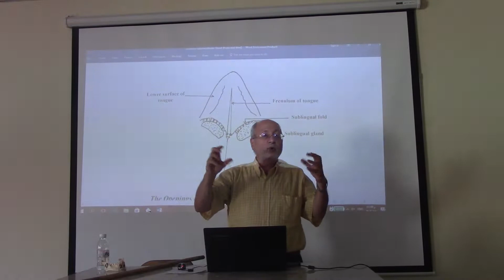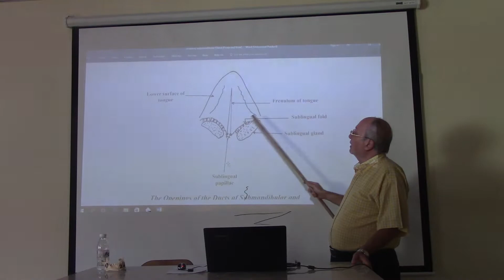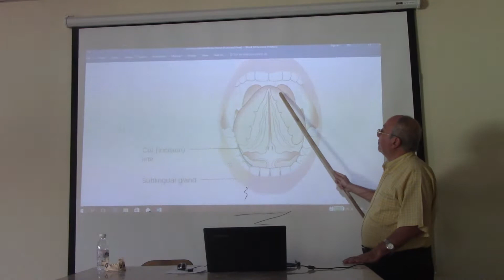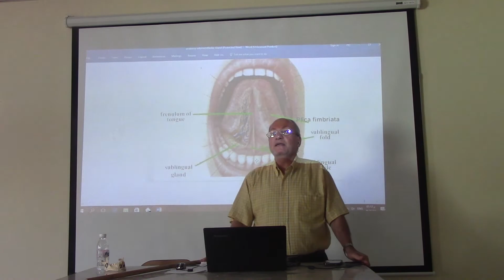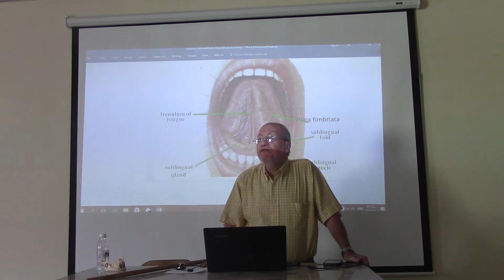Anatomy of head & neck 51 ( Submandibular gland , part 3 ) , by Dr. Wahdan